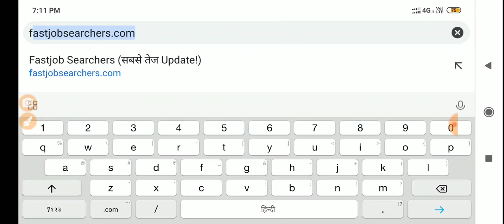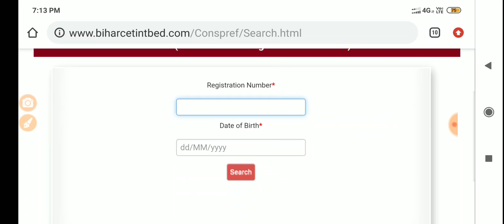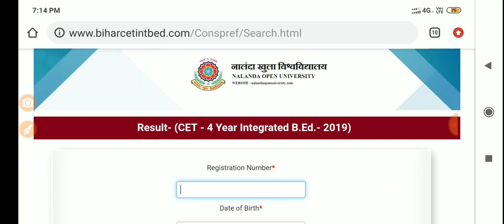How To Check CET B.Ed Result 2019